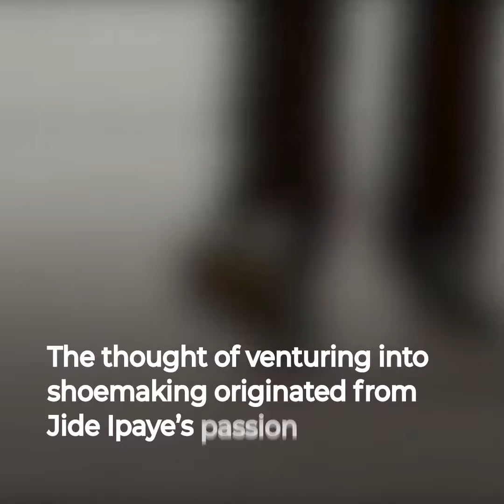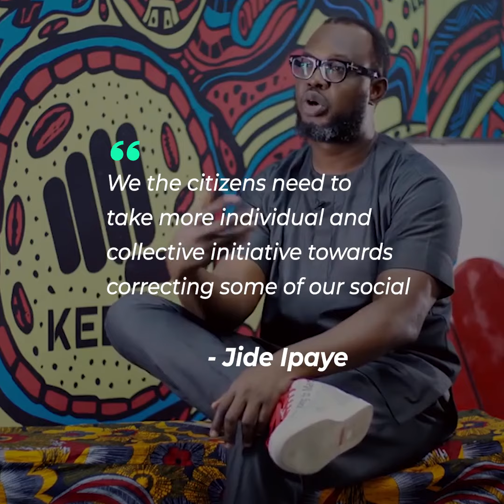Keexs: Sneakers, Soul & Social Innovation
A look at Jide Ipaye's story